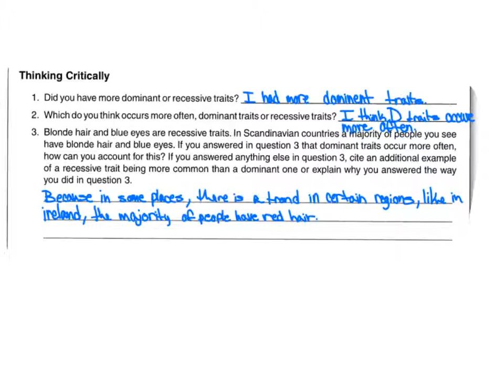Family-Conjoined Photos HL